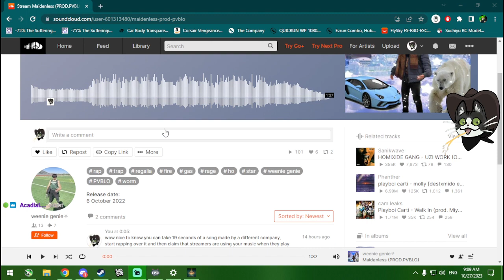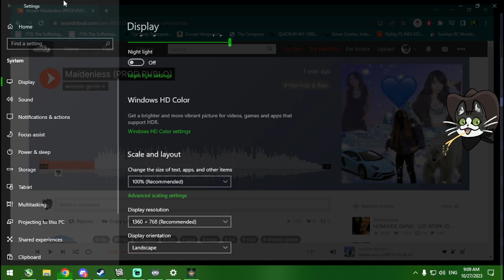Elden Ring: Jolly Cooperation? - Dragon Items Onlyish Part 4